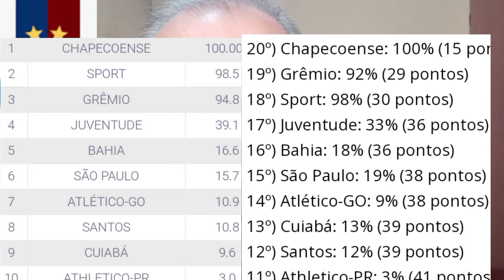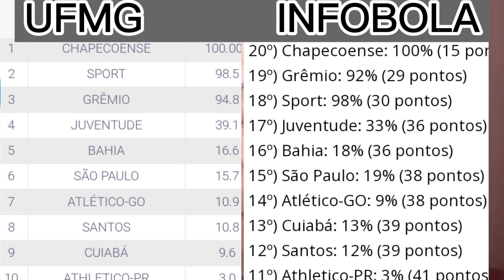AUMENTA RISCO DE QUEDA DO BAHIA DE 12 PARA 18%!!